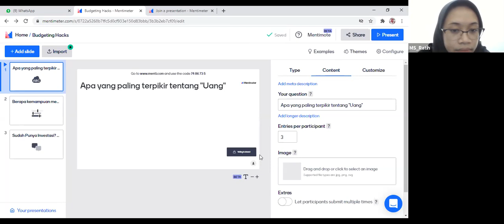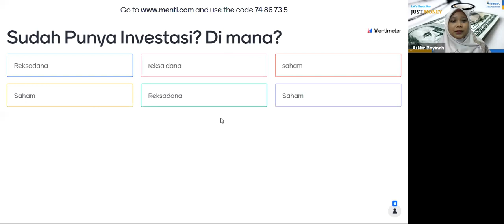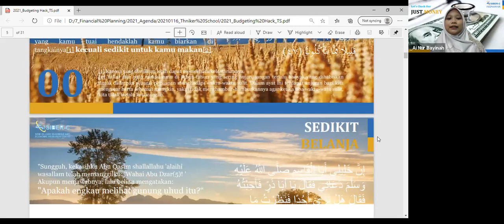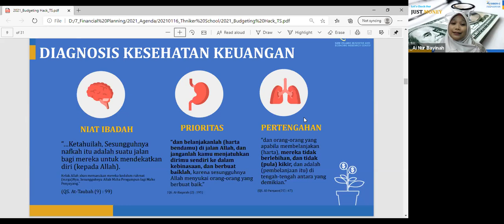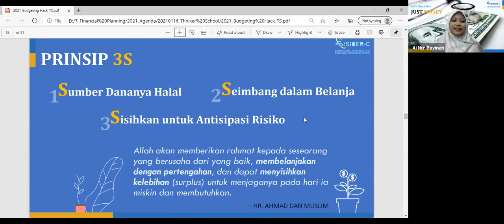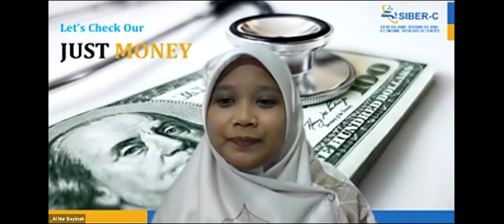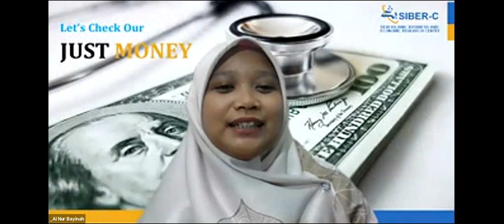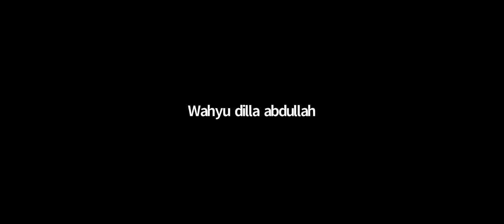Thinker School 2021 Series #1 - Budgeting Hack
Pembicara:
Dr Ai Nur Bayina, SEI., MM
- Executive Director of SEBI Islamic Business and Economic Research (SIBERC)
- Financial Advsior @ifac_id

Materi Pembahasan
- Budget Allocation Strategy
- Personal Emergency Fund Management
- How to Setup Financial Goals
- Controlling Expenses Habit
- Personal Expenses Tracking Strategy